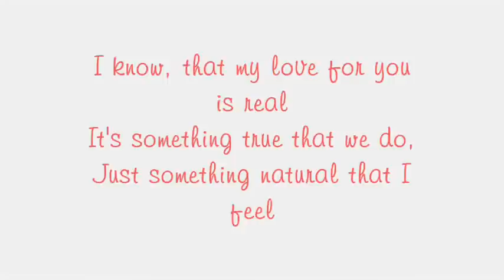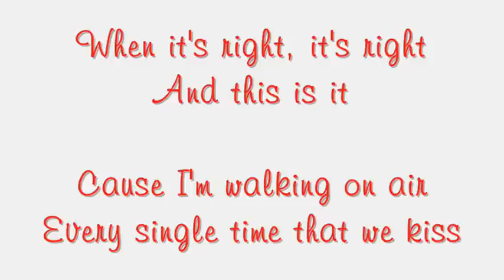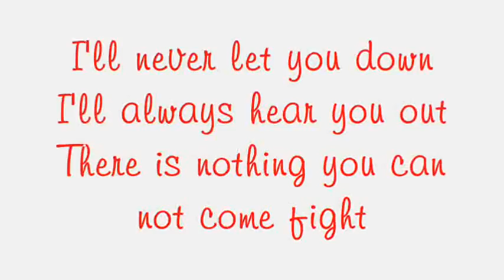Selena Gomez - I Promise You (with lyrics + DOWNLOAD) FULL HQ NEW [Kiss & Tell]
dedicated to you. ♥